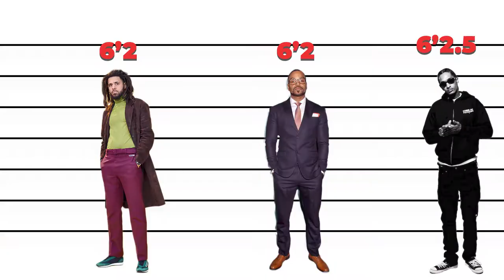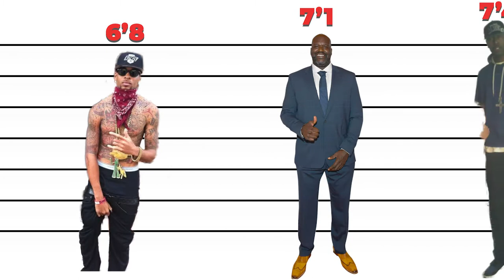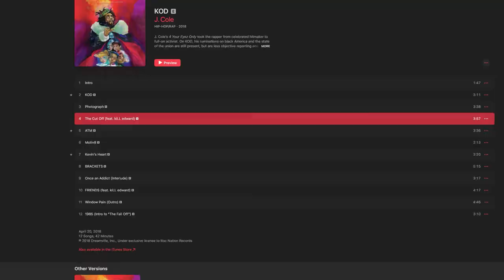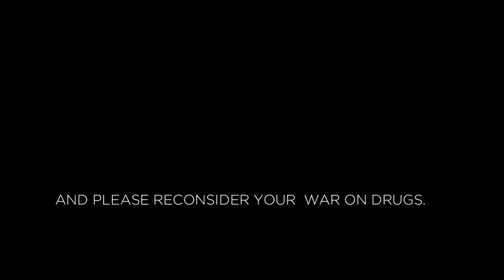5 Things You May Not Know About J Cole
In this video we explore 5 things about J Cole that you may not know. As we wait for J Cole's new album "The Off-Season" to be released, there are some facts about him that you may find interesting in this video.